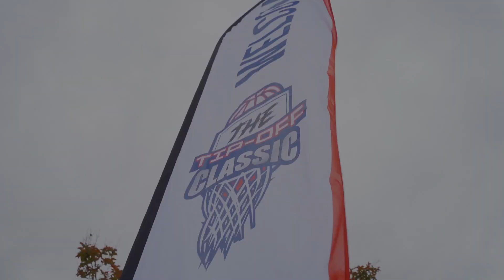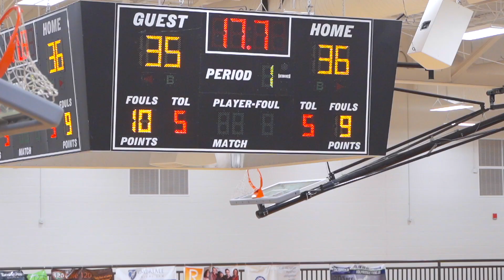2019 TIP-OFF CLASSIC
The Tip-off Classic is an amazing event and 2019 didn't disappoint